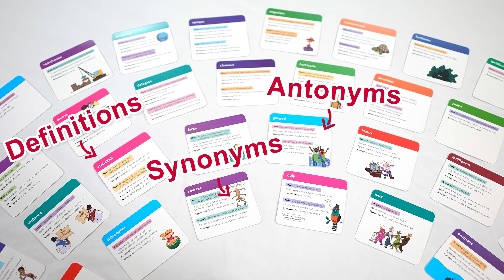11+ Vocabulary Flashcards Pack 2 — double the vocab fun from CGP!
Remarkable. Phenomenal. Legendary. We were at a loss for words to describe our Pack 2 11+ Vocabulary Flashcards before we actually looked at the cards themselves. Now we can’t stop saying how stupendous, marvellous and prodigious they are.